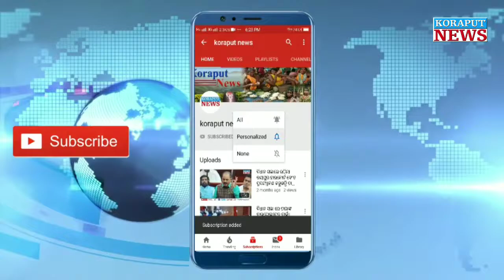Goat Eating Fish Unbelievable||Vairal video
Vairal video#